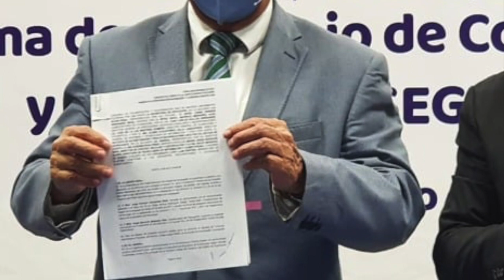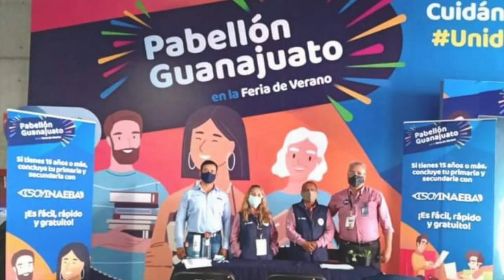Con objetivo de prevenir rezago educativo la secretaría de educación firmó convenio de colaboración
Con el objetivo de eliminar y prevenir el rezago educativo en los guanajuatenses, la secretaría de educación firmó un convenio de colaboración con el instituto de alfabetización y educación básica para adultos.